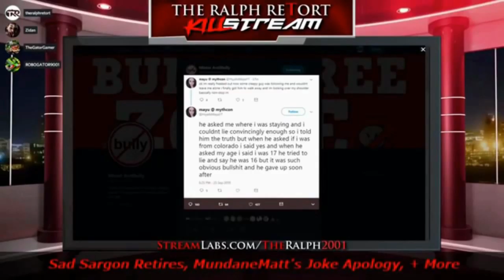Paid Refuse Fascism Psycho Gives Soy Soaked Speech + Chant Orders @ Milwaukee Trump Rally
This guy (along with the other guy in the orange "Refuse Fascism" shirts) is likely the paid handler for all these brainwashed zombie cat wine ladies.  Who funds their transport from Chicago, along with tees, stickers, and fliers?